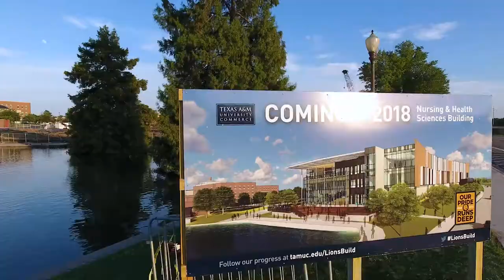2017 Year In Review - Texas A&M University-Commerce